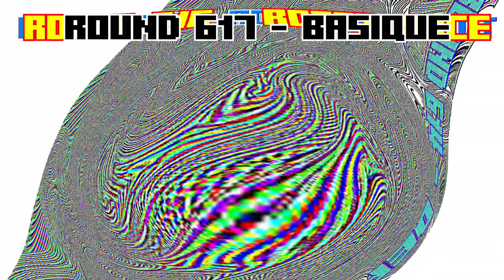CNN News Network Neon Startup Render Pack Collection Part 62/100